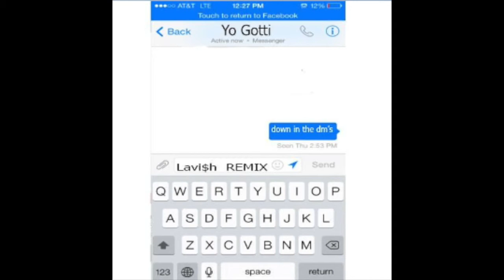Devon White - In The DM (Remix)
Lavi$h - In The DM (Remix)
This Is A Lavi$h Fan Page !
2016 is Devon's Year!!!